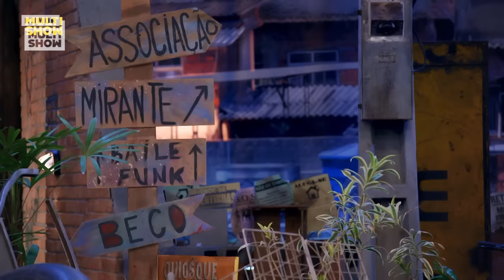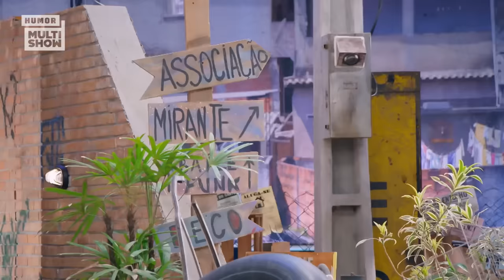MELHORES MOMENTOS! Graça com piolho, Briti DESEMPREGADA, Maico carente e MAIS 🤪⚡️ | Tô De Graça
Briti surtou e pediu demissão! O que vai ser agora da vida de desempregada? 😱 Já a graça inventou de usar uma peruca da cliente do Maico e se ferrou... É PIOLHO?!

Falando nele, Maico está carente e não quer mais saber de monogamia 👀 Será que o Pará vai curtir a ideia?

Vem pros MELHORES MOMENTOS da quarta semana de TôDeGraça e descubra 😂